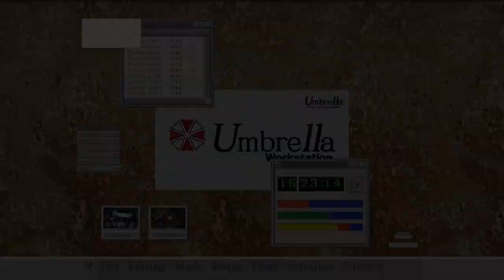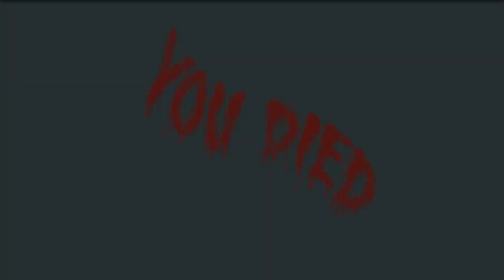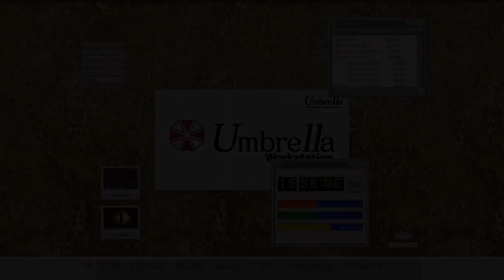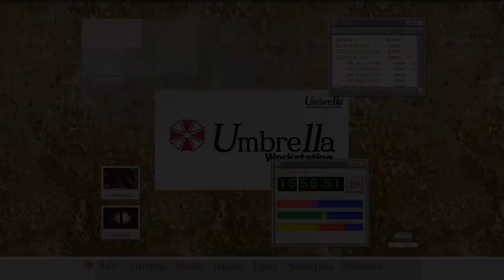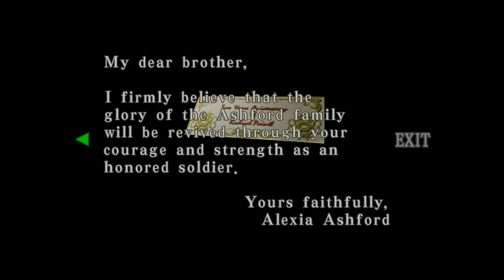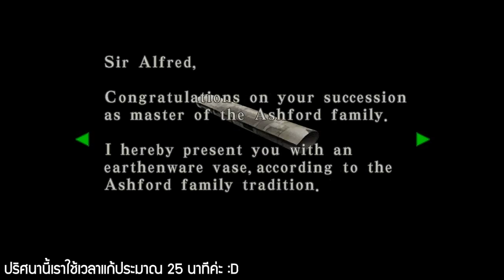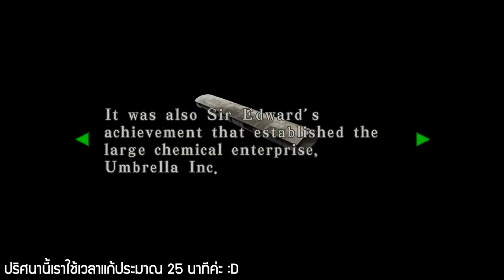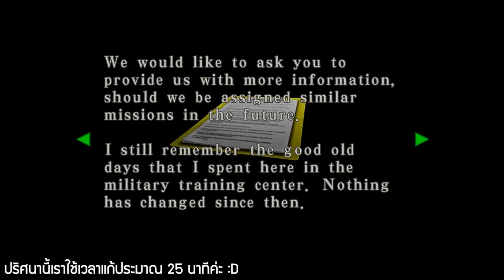💀Resident Evil : Code Veronica X - เบื้องหลังของการทดลองลับๆ #3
เกมส์ Resident Evil : Code Veronica X พากย์ไทย มารับบทเป็นแคลร์ ที่ออกมาตามหาคริสพี่ชายของเธอบนเกาะใจกลางทะเลที่เกิดไวรัสรั่วไหล เธอจะสามารถเอาชีวิตรอดออกไปได้หรือไม่ มาลุ้นกันเลยจ้า
☆☆ขอบคุณที่แวะมาจ้าาา!! ☆☆Thank you for stopping by :D